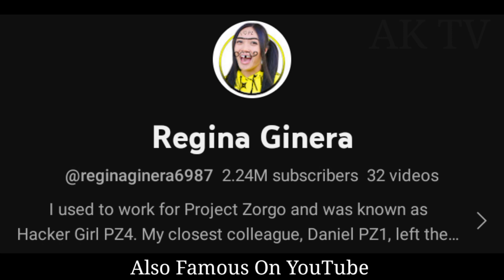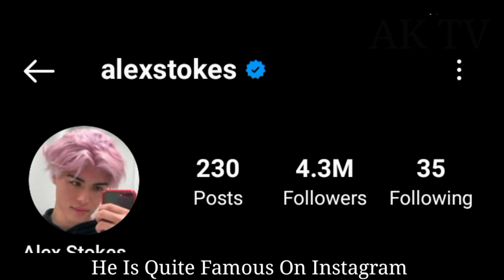Regina Ginera And Alex Stokes lifestyle (Regina & Daniel) Biography, Comparison, Facts 2023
Regina VS Alex Stokes lifestyle (Regina & Daniel) Biography, Comparison, Facts 2023